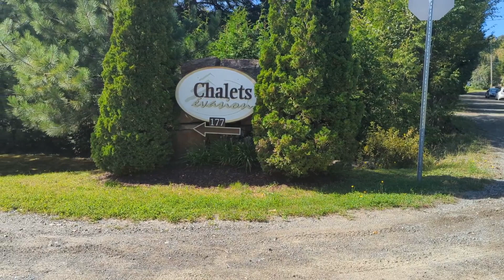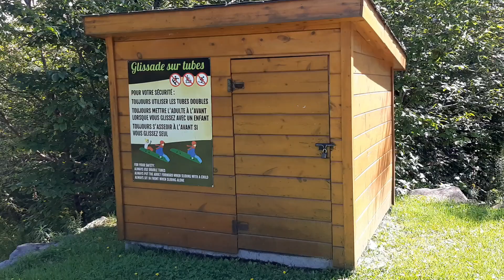🪵 Chalets évasion 🏞 Entrelacs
For travel essentials

Chapters:
0:00 Paradise Travellers
0:10 Arriving at our cottage
2:55 The premises